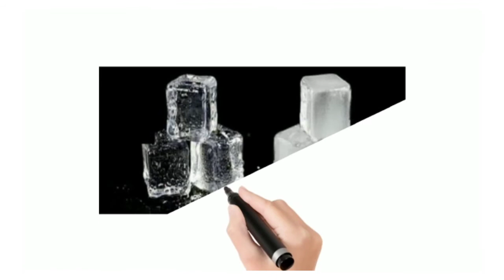WHY ARE SOME ICE CUBE CLEAR AND SOME CLOUDY ?